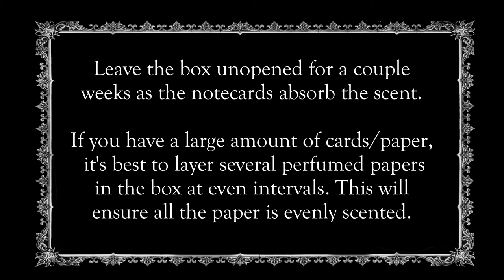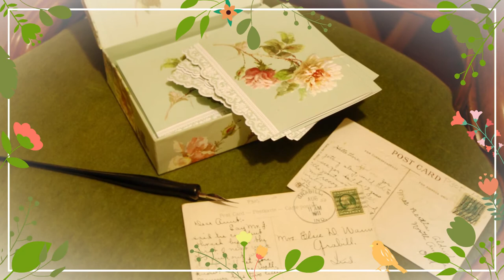Perfuming Note-cards the Edwardian Way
Just a short video this week, illustrating how to perfume your note cards or note paper using an Edwardian method. Scenting them this way (instead of directly spraying the perfume onto the paper), prevents the perfume from damaging the notecards and ensures the scent is not too overpowering (you don't want your recipient to keel over from the smell of your letter!). I used one of my homemade perfumes but any type of perfume should work. I specify "blotting paper" in the video, but any absorbent paper will work.

And yes, I know this week way supposed to be my Q&A video... It's not going well so far... *insert sounds of internal screaming*. Between some major technical issues and my CFS/ME flare-up causing me to be less eloquent than usual, the video so far is a total dogs-breakfast that no amount of editing seems to be able to fix. Apologizes to those of you who mentioned you were looking forward to it. It's still happening, but it's going to be another couple weeks until I can re-film/re-edit the entire video (for the 5th time...). ARRRRRGGGHHHHH!

PS: I'm still feeling rather burnt out, so I will be sticking with only putting out a video every-other week (instead of my usual weekly video) for a little while longer. Hopefully I will feel a bit better soon!